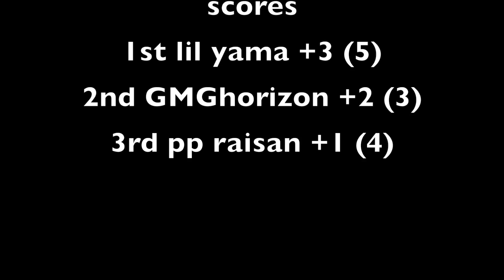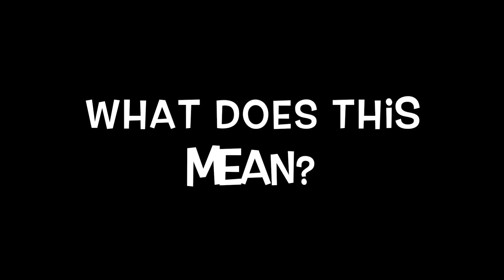Super Smash Bros. U | Episode 5!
The next instalment of Super Smash Bros. is here! However, this is only a side let's play compared to our New! Super Mario Bros. U series. And don't worry, Super Mario 3d World will be back in a bit.